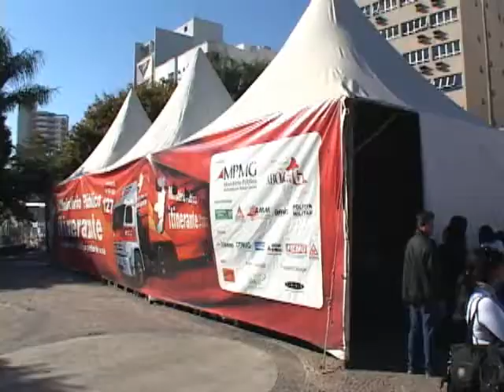Ministério Público itinerante